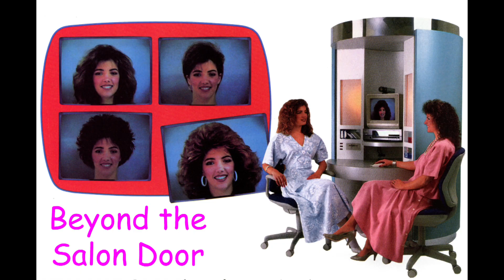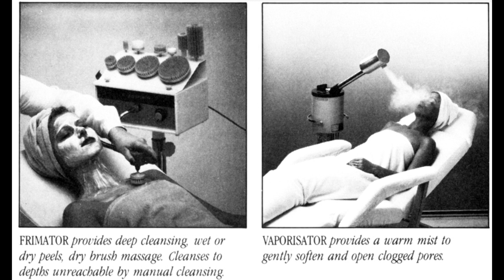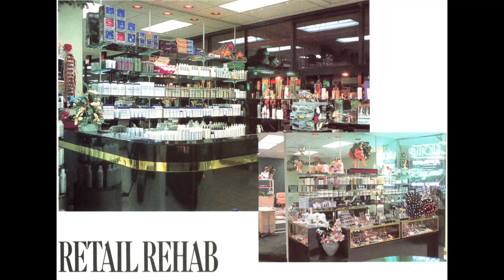American Salon - 1989 February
Take mom out to get her hair done.